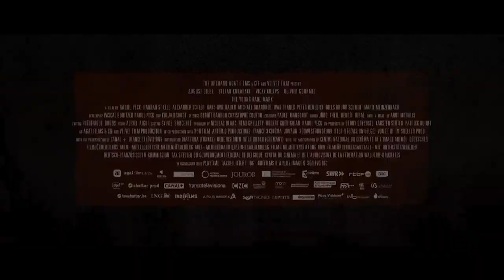Молодой Карл Маркс (2018) | Международный трейлер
Трейлер фильма Молодой Карл Маркс
Оригинальное название - Le jeune Karl Marx

Марксу всего 26 лет, он живет в изгнании в Париже и по горло в долгах. Знакомство с Фридрихом Энгельсом сделает его одним из величайших мировых философов.

Страна: Германия, Франция, Бельгия

Режиссер: Рауль Пек

Жанр: драма, биография, история

В главных ролях: Аугуст Диль
Штефан Конарске
Вики Крипс
Оливье Гурме
Ханна Стил
Александр Шеер
Ханс-Уве Бауэр
Михаэль Бранднер
Иван Франек
Питер Бенедикт